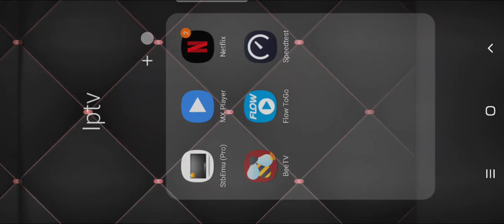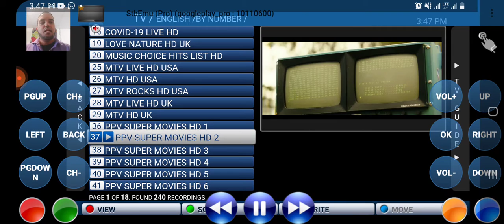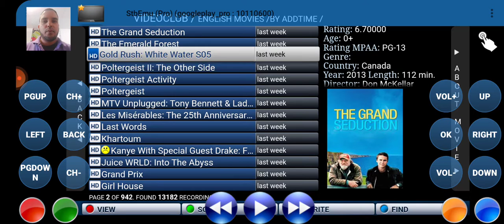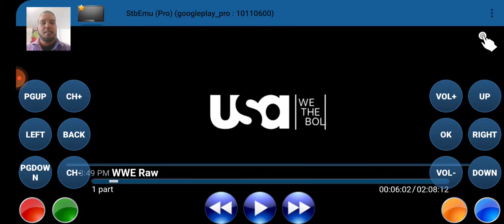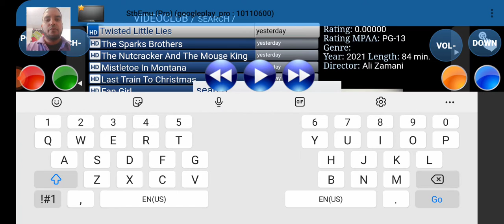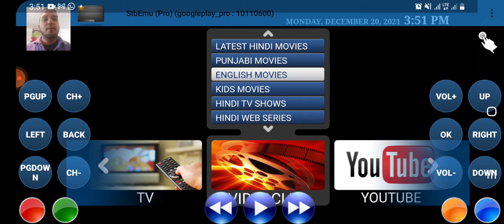ONLINE MEDIA STREAM TT ( Portable Option )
ONLINE MEDIA STREAM TT is a subscription-based streaming service that allows you to watch TV shows /movies & more without commercials on an internet-connected device through STB EMU PRO.

Requirements : Android Tv Box or Fire Stick
                          : 20 mbps Internet Speed and above.